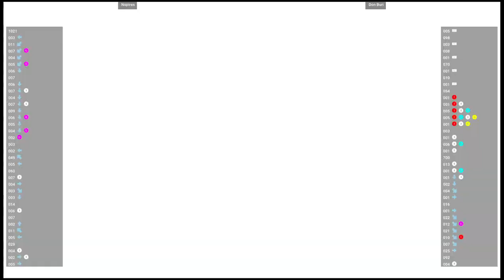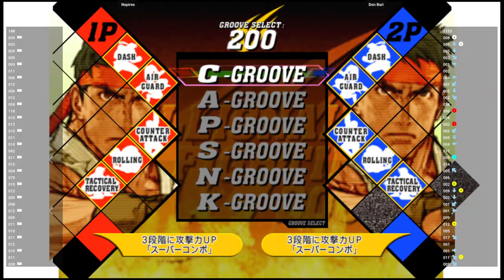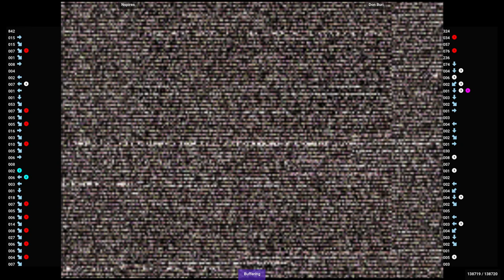CVS2 🕹 Nspires VS Don Buri | Fightcade